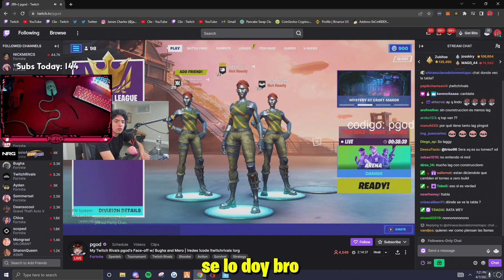ESTO DIJO CLIX DE PGOD CUANDO LO VIO CON LA FACECAM